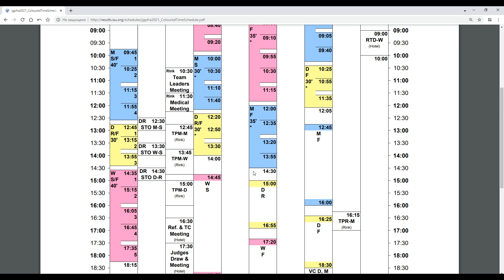РАСПИСАНИЕ ПЕРВОГО ЭТАПА - Юниорское Гран-При в Куршавеле 2021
... Уже совсем скоро стартует первый этап юниорской серии гран-при по фигурному катанию 2021 в Куршавеле. Традиционно, ЮГП в Куршавель всегда проходит с показательными выступлениями.